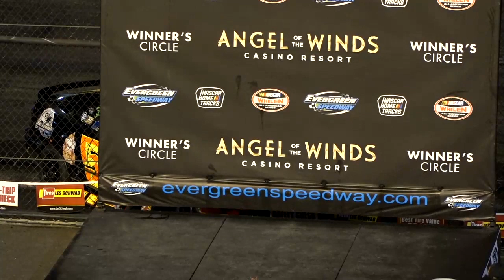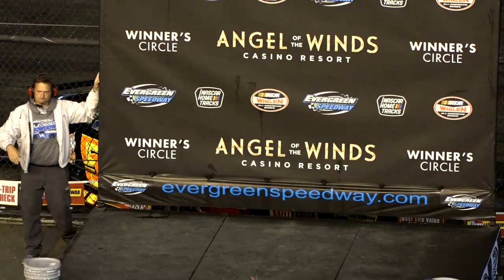FEATURE: 2018 Northwest Hornet Nationals at Evergreen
The baddest FWD racers in the Northwest compete for the 2018 Northwest Hornet Nationals at Evergreen Speedway in Monroe, WA. The high speed Roval will be a challenge for both the cars and the drivers.